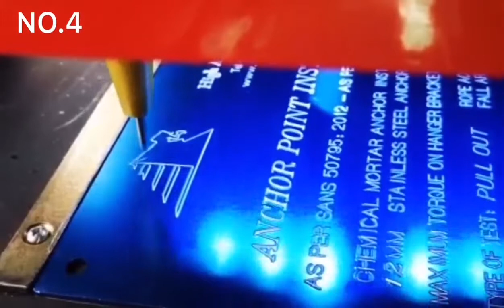Маркировка по металлу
Ударо-точечная машина пневматическая